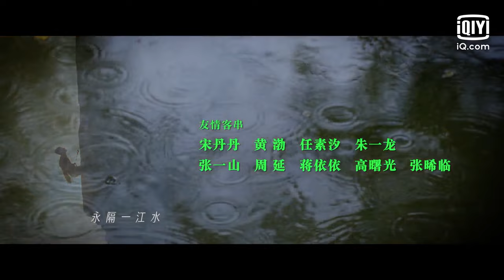【北辙南辕营业ing☀️】南北姐妹团上线，谁是你的人间理想？| 北辙南辕 Crossroad Bistro EP07 | 爱奇艺华语剧场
主要讲述了五个背景各异的女性，在各自遇到人生瓶颈的时候机缘巧合共同创办了一家餐厅，在经营过程中彼此扶持、互相鼓励，体现了当代女性在都市奋斗中难能可贵的真挚友谊。